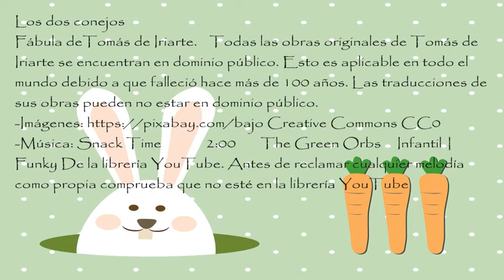Los dos conejos. Lo primero es atender las cosas más importantes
Bonita fábula de Tomás de Iriarte con una bella moraleja y enseñanza: Debemos centrarnos en lo más importante de la vida y dejar a un lado las cosas sin importancia. Locución Tintero creativo

Edición de imágenes propias en Gimp y Blender
Los dos conejos de Tomás de Iriarte esrá en dominio público
-Música: Snack Time  2:00 The Green Orbs Infantil | Funky De la librería YouTube. Antes de reclamar cualquier melodía como propia comprueba que no esté en la librería YouTube